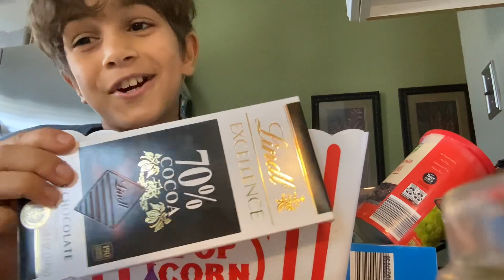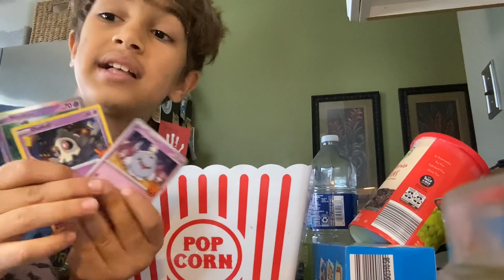Bye Halloween and hello thanksgiving